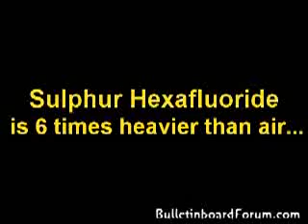Fun with Sulfur Hexafluoride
SF6 is 6 times heavier than air, and interesting results take place with experimentation.